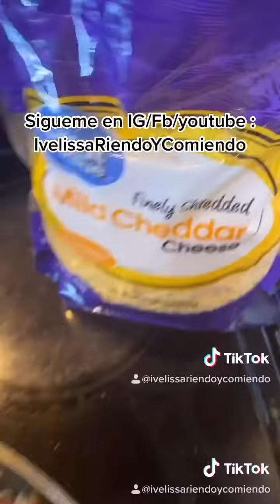Desayuno de papas Hash brown sheepherd’s breakfast